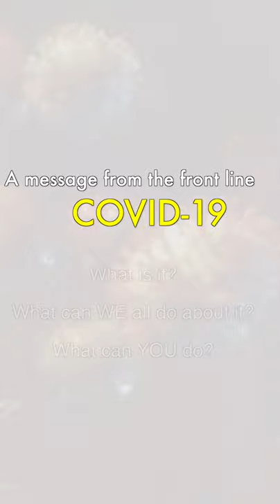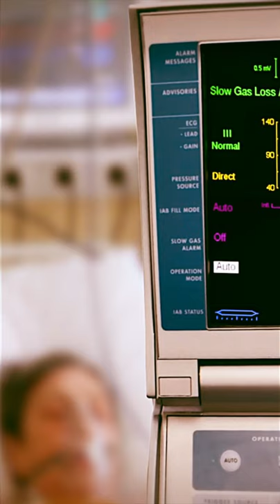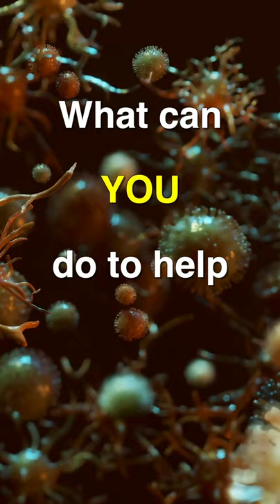What is COVID-19? Introduction, do's and don'ts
Professor Graeme Meintjies, Second Chair of Medicine, explains what the COVID-19 virus is, how it is transmitted and how we can best prepare ourselves.

Getting credible, evidence-based, accessible information and recommendations relating to COVID-19

The Department of Medicine at the University of Cape Town and Groote Schuur Hospital, in association with Mobilearn, is producing educational video material for use on digital platforms and in multiple languages. The information contained in these videos is authenticated and endorsed by the team of experts based in the Department of Medicine. Many of the recommendations are based on current best evidence and are aligned to provincial, national and international guidelines. For more information on UCT’s Department of Medicine, please visit the